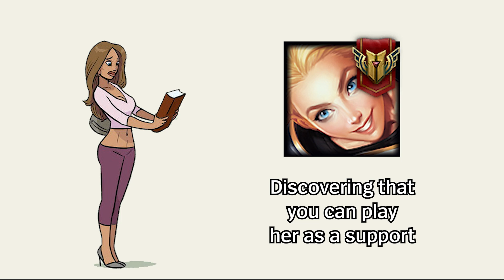The Mastery Evolution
literally every lux main

In this video, I (Aphelios Gaming) make a joke about how players change after learning how to play with Lux in League of Legends.